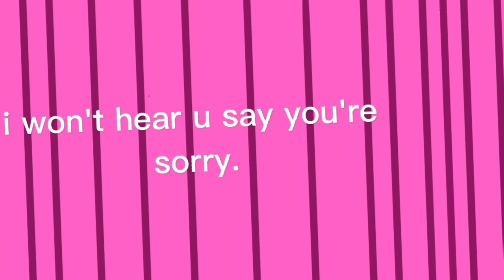{Hate Love♡}Meme{DemonSlayer◇}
hello this video is not a ship!